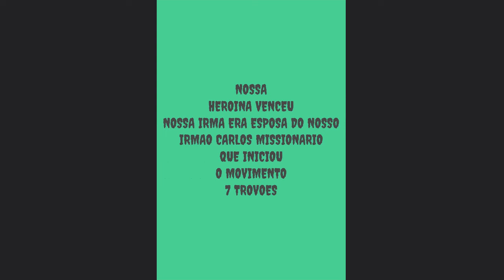*2195* SETE TROVOES NOTA DE FALECIMENTO IRMÃ LAUDICÉIA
GENESYS A VOZ SOMENTE A VERDADE IMPORTA
A critica sem ofensa é livre CRITICAMOS FATOS NAO PESSOAS
* Lembrem-se sempre em manter o respeito nos comentarios evitando atacar o canal e outros membros ,respeitemos a liberdade um do outro
@TheCC1950 CanalRefugioDosExcluidos ** Canal voltado a Cristãos Parados Excluidos e sem igreja em geral
* ATENÇAO* Somos Comunicadores,veiculamos noticias ,  A posição e opinião do canal  não declara  necessariamente concordância com os temas  dos  artigos publicados.
 Ajude o   Projeto Fan do Bem   PIX  CNPJ 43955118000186 C/C  FAN PROJETOS E SERVIÇOS   BRADESCO AG 1756 - C/C 61123-9   MANTEMOS UM PROJETO AUTONOMO SEM AJUDA DE IGREJAS OU DO GOVERNO  VIVEMOS DA CARIDADE PUBLICA